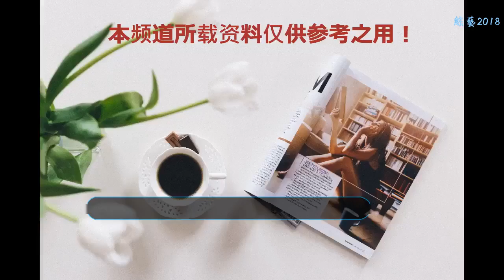鄭爽拍戲被曝光，保鏢舉傘一路跟隨，網友：瘦了一圈！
鄭爽新戲路透照，身材依然女神，離場時保鏢一路跟隨！有的明星，無論走到哪里，都會令旁邊的人黯然失色，而她成為了全場的焦點。這樣的明星，不僅需要性格好，顏值也高，最重要的是人品令人敬佩。顯然，鄭爽就具備這樣的條件。而且無論她走到哪里，只要有粉絲見到她，都恨不得和她合影留念，這就是鄭爽的人格魅力。
    近日，有相關網友在個人社交平臺上曬出了鄭爽的偶遇照片。據悉，鄭爽正在拍攝新戲《青春斗》。從路透照中可以看出來，鄭爽穿著一身休閑裝，短發飄逸，戴著黑色墨鏡，要多美有多美。而且從身材上來看，依然很有“女神范”，特別是站在那里的時候，簡直就是人們眼中的焦點。
    而且，鄭爽走起路來的樣子，很是自然，頗有雷厲風行的感覺。當鄭爽離場時，身后的保鏢也是一路跟隨，舉著黑色的遮陽傘，防止鄭爽被曬傷。可見當時的溫度，還是比較炎熱的。
    雖然鄭爽平時看起來很是平易近人，但是從路透照中來看，鄭爽在拍戲時，態度還是很嚴謹的，沒有任何嬉皮笑臉的行為，讓人一看就感覺鄭爽在演戲方面，特別專業。其實，鄭爽一路走來，也是很不容易。不僅在感情上，一直不算太穩定。而且在演藝的道路上也是磕磕絆絆，沒有特別順風順水。不過，一路走來，現在的鄭爽早已今非昔比了。
    至于這次拍攝的《青春斗》，據悉，該片的導演是趙寶剛，曾執導過《婚姻保衛戰》、《深海利劍》等多部優秀題材。而鄭爽在《青春斗》中擔任女主角，相信憑借著鄭爽的演技，一定能讓觀眾們再次對她刮目相看。很多時候，一個人的成名與否，除了要有演技和顏值以外，還需要有一個新的臺階，令人再次登高。無論鄭爽的演技也好，顏值也罷，都已經具備了，并且綜合實力還不弱，相信，在《青春斗》這個新臺階中，她的人氣能再次暴增。